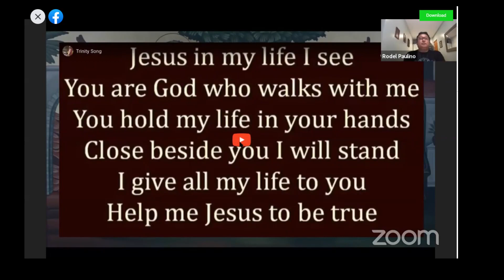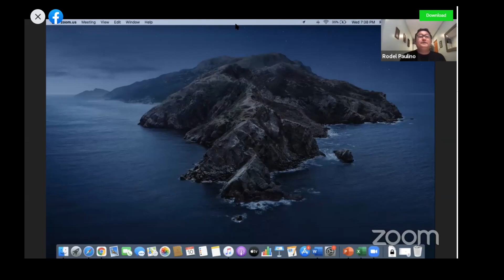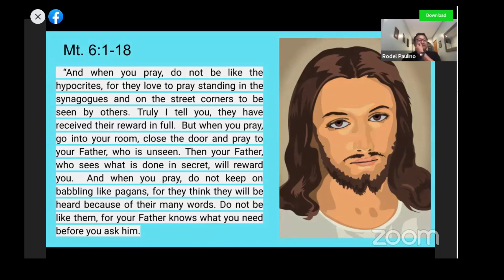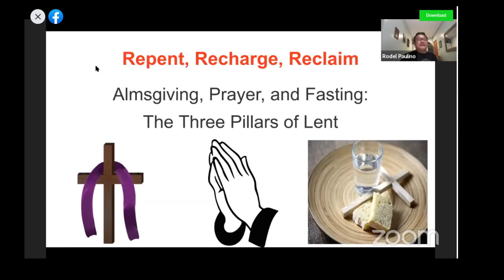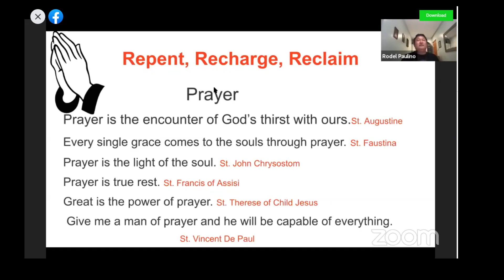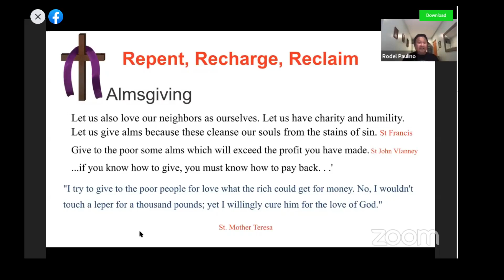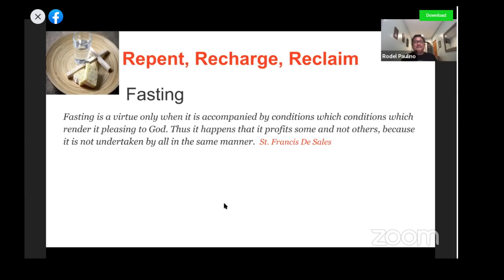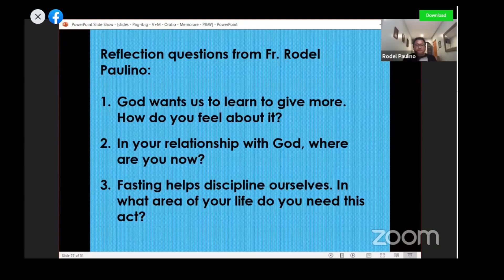Repent, Recharge, Reclaim Lenten Recollection with Rev. Fr. Rodel Paulino @Praise Team OPM, Mar. 10!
Repent, Recharge, Reclaim Lenten Recollection with Rev. Fr. Rodel Paulino, Parish Priest of Madonna Del Divino Amore Quasi Parish, Ayala Southvale, Las Piñas City and Deputy Spiritual Advise
r of HFPG @Praise Team OPM, Mar. 10, 2021. PML Sis. Niza Hadap. Praise the Lord!

Praise Team, Worship Ministry, Pag-ibig Sa Diyos Catholic Community